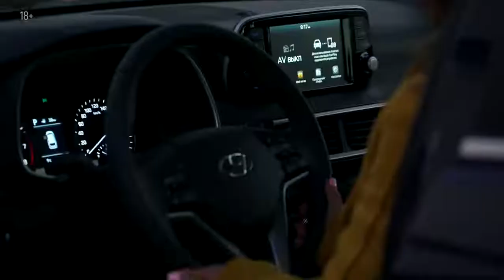Hyundai Tucson Плюсы и минусы от владельца Обзор Хундай Тусон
Магнитола для Hyundai ix35 Tucson 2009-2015 Штатная 2Din GPS
Магнитола для Hyundai Tucson/IX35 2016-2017 Android 8.1 GPS Car Stereo Car Radio
Ссылка Все модели Магнитолы Hyundai Santa Fe 2 Din Aliexpress Car Stereo Car Radio
В эфире автошоу, и сегодня мы проводим тест-драйв и обзор авто Hyundai Tucson.
В этом выпуске о плюсах и минусах Hyundai Tucson расскажет владелец машины. Какие оценки получит Hyundai Tucson по итогам тест-драйва смотрите в шоу. Как всегда, мы подготовили для вас конкурс. Участвуйте и получайте призы!

Правила шоу:
Ведущие обзор-шоу “Задави АВТОритетом” соревнуются, кто лучше сделает обзор на автомобиль по пяти основным параметрам:
1. Комфортность салона
2. Мощность двигателя
3. Мягкость подвески
4. Удобство управления
5. Соотношение цены и качества .